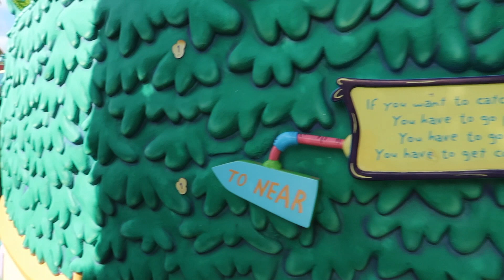Seuss Landing Universal's Islands of Adventure - Universal Orlando Resort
During our visit to Universal our toddler loved Seuss Landing at Universal's Islands of Adventure. This is the video we captured whilst there.